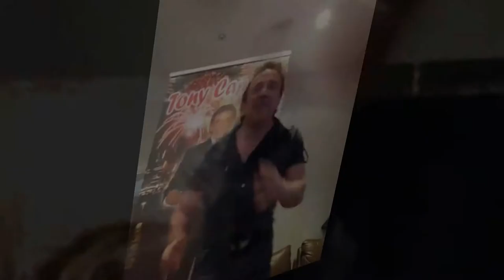TONY CAPALDI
Ballando por Madrid